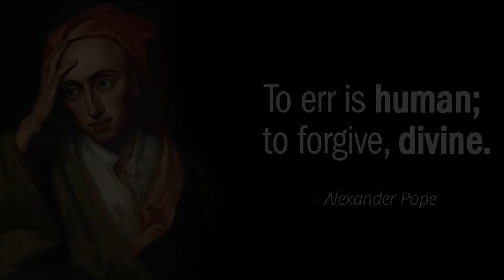TO ERR IS HUMAN TO FORGIVE DIVINE by Swami Rakumjee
772st21522 Alexander Pope said, "To Err is human to forgive divine" by Swami Rakumjee, recorded at the Rakumjee Ashram Devanahalli Taluk, Bangalore rural Karnataka India. Dharmadhikari Swami Rakumjee runs Cashless Educational Institutions not for the poor nor for the rich, but for the ones interested in the best education.Donate
This link follows on Facebook, Instagram, YouTube.